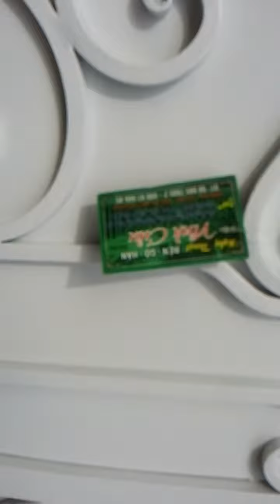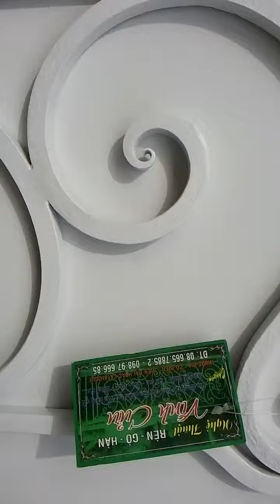Công sắt hoa văn rèn uốn thủ công tuyệt đẹp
Sắt Rèn Nghệ Thuật Vĩnh Cửu là nơi chuyên sản xuất thủ công những sản phẩm sắt nghệ thuật, sắt mỹ thuật. Sản phẩm của Vĩnh Cửu được rèn, uốn, mài giũa hoàn toàn thủ công, hàn kỹ bốn mặt, không bao giờ phải trét bột matít để che dấu đi việc làm giả dối + tay nghề non yếu của người thợ và khuyết điểm của sản phẩm.